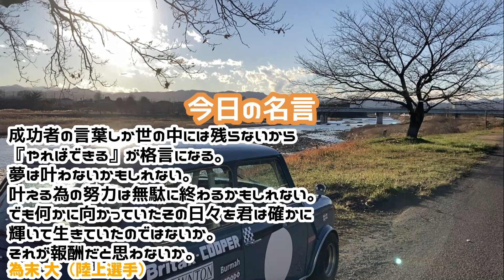１台で２度おいしいクルマを目指す！ classic mini ローバーミニ クラシックミニ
YouTube Subchannel
UNKNOWN SOLDIER【BF】